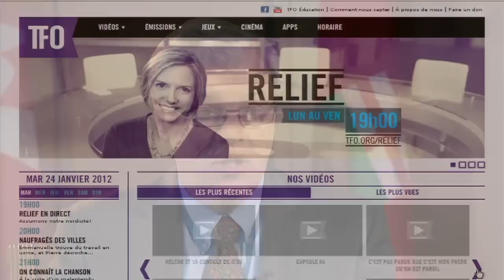Greg Selinger, Premier ministre du Manitoba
Au Manitoba, 47 000 francophones ont accès à des services dans leur langue et dans des institutions bien à eux. C'est toujours plus facile pour une population francophone de faire valoir ses droits lorsque le premier ministre de la province en question parle lui-même français. Bon nombre de ces services et ces institutions ont vu le jour il y a déjà bien des années, mais si la communauté continue de recevoir l'appui de la province, c'est sans doute un peu grâce à Greg Selinger, Premier ministre néo-démocrate en poste depuis 2009. Stephan Deraucroix l'a rencontré.